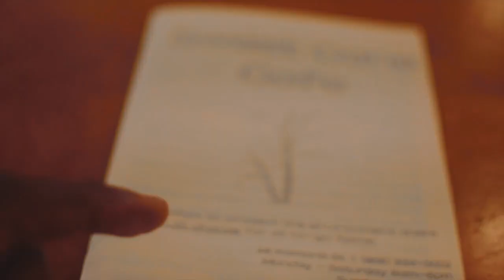Eating a Vegan Lunch at Sweet Cane Cafe Hawaii | Vlog EP 1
We mailed off the some packages at the USPS in Hilo, then decided to eat out at Sweet Cane Cafe  6/19/20